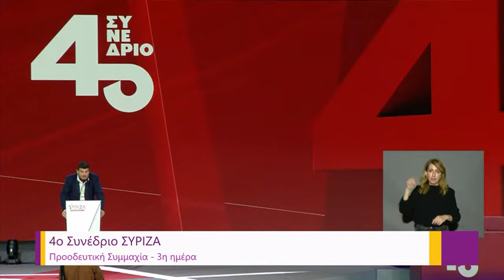4ο Συνέδριο ΣΥΡΙΖΑ: Συγκλονιστική στιγμή–Όλη η αίθουσα χειροκροτούσε τη μητέρα του Βάιου Βλάχου